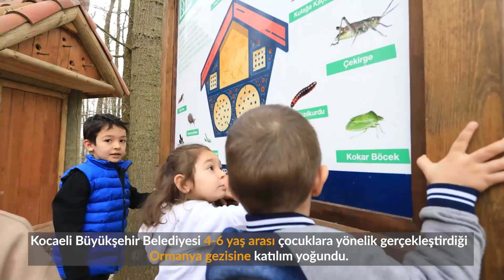Anne ve Çocuk Ormanya'da